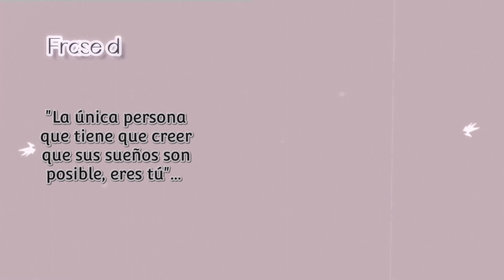Qué susto me llevé!/ Tuvimos que dormir fuera/ Compartiendo con Yuly Vlogs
𝙑𝙇𝙊𝙂:-202.Hola mis Cuquis' espero de todo corazón q les guste el videito.Le doy gracias a Dios todos los días por darme la dicha de conocerl@s a tod@s ustedes.Gracias universo, gracias a la vida q me ha dado tanto y me seguirá dando si Dios quiere...
Un beso enorme y no olviden q los quiero mucho

👉🏾 "Vean los videitos hasta el final donde siempre trato de dejarles saluditos a ustedes y les comparto una frase del día"...

👉🏾 Mis Cuquis he creado un grupo de WhatsApp para estar en contacto más a profundidad con ustedes. Si deseas unirte acá te dejo el enlace.

-𝗘𝗡 𝗘𝗟 𝗔𝗥𝗚𝗢𝗧 𝗣𝗢𝗣𝗨𝗟𝗔𝗥 𝗖𝗨𝗕𝗔𝗡𝗢:
(𝗘𝗻 𝗱𝗲𝗽𝗲𝗻𝗱𝗲𝗻𝗰𝗶𝗮 𝗱𝗲 𝗹𝗮 𝘀𝗶𝘁𝘂𝗮𝗰𝗶𝗼́𝗻)

𝗟𝗮 𝗺𝗲𝗷𝗼𝗿 𝗽𝗮́𝗴𝗶𝗻𝗮 𝗱𝗲 𝗽𝗿𝗲𝘀𝗲𝘁𝘀 :

👉🏾 La mejor página para comprar preajustes restablecidos y lograr que tus fotos pasen a un siguiente nivel como una verdadera Blogger.

¡Añádeme en Snapchat! Nombre de usuario: yulybicet